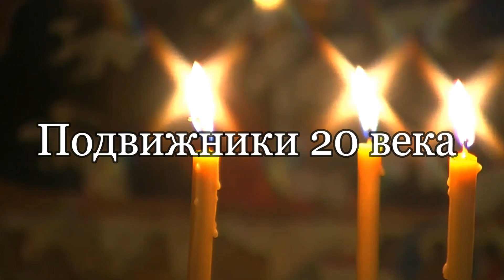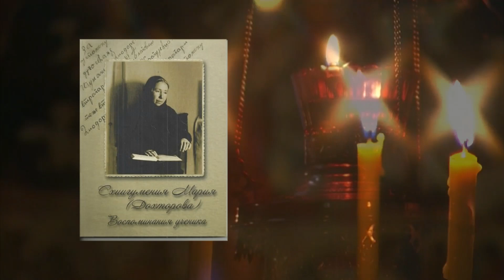ПОДВИЖНИЦА 20 ВЕКА СХИИГУМЕНИЯ МАРИЯ ДОХТОРОВА . АВТОР - ИСПОЛНИТЕЛЬ ЕЛЕНА ГАРНЯВАЯ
ПОСЛУШАТЬ МП3 КНИГУ О СХИИГУМЕНИИ МАРИИ МАГДАЛИНЫ ДОХТОРОВОЙ ВЫ МОЖЕТЕ